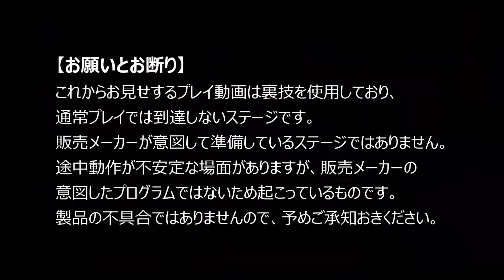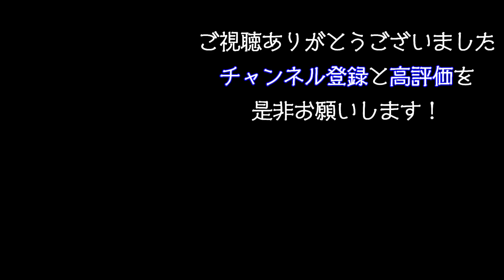(初代スーマリ) 【A面～F面】バグ面巡りの旅 #5 スーパーマリオブラザーズ(FC/NES)Super Mario Bros. Bug Fix World Tourファミコン 裏技 ウラ技 バグ面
スーパーマリオブラザーズとテニスのカセットを、電源を入れたまま無理やり引っこ抜くという、荒っぽい裏技でプレイできるバグ面（バグワールド）。
AからZのアルファベットや、変な記号のワールドがプレイできます。
その、バグ面を巡ってプレイしていこうというのが、今回のシリーズになります。
シリーズ第五弾、part5は、アルファベットワールドのA面からF面までのステージ概要を順番にご紹介します。
お楽しみに。

（検索用）
World A
World B
World C
World D
World E
World F
(FC/NES) Super Mario Bros.  a bug fix World tour Part5
9-1
World256
W256
256World
256W
World9-1
#9-1
ワールドA、ワールドB、ワールドC、ワールドD、ワールドE、ワールドF
裏技集
初代スーマリ
任天堂
ファミコン